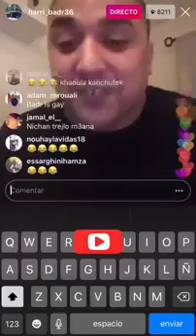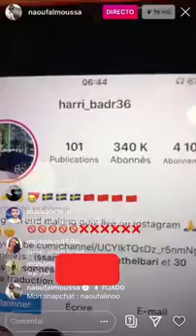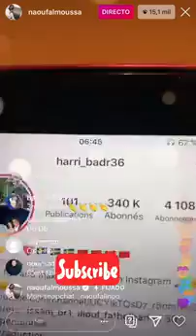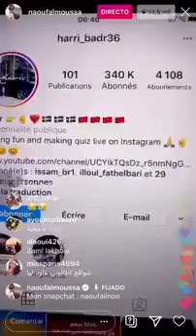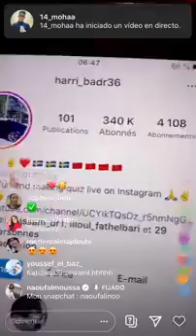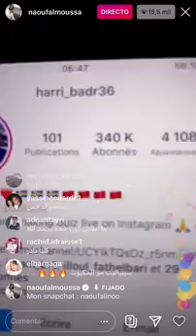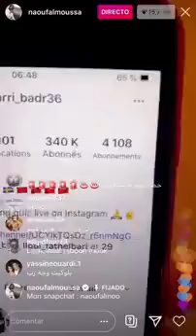HARI_BADR_CLASH_NAOUFAL_MOUSSA_😂🇲🇦(360p)